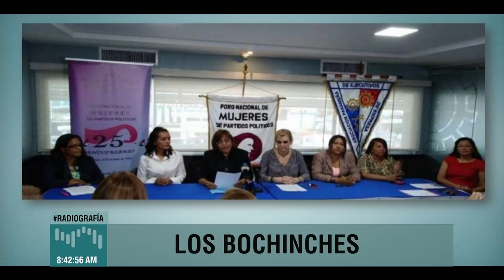Los Bochinches de hoy 1 de agosto en RadioGrafía